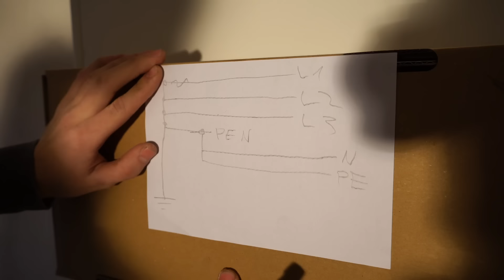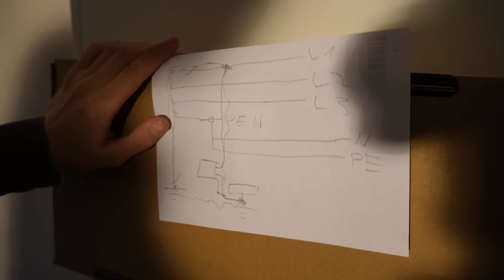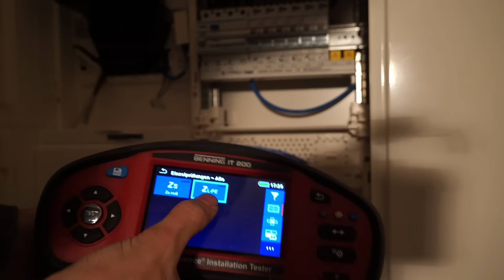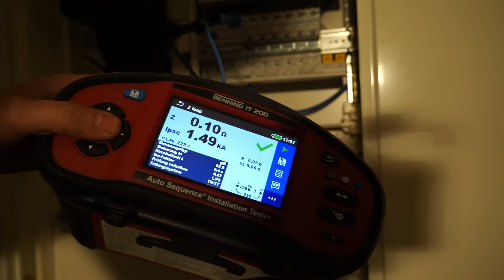Tiefenerder für Potentialausgleich setzen! ElektroM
In dem Video erstelle ich einen Potentialausgleich anhand einer Tiefenerdung und messe anschließend den Schleifenwiderstand.
Dieser Wert war leider nicht korrekt, da ich den gesetzten Potentialausgleich bei der Messung mit dem PE im unteren linken Anschlussraum verbunden habe. Somit hat er den Messwert zwischen L und PEN des Betriebserders gemessen. Das EVU hat saubere Arbeit geleistet.

Meine Amazon-Wunschliste:

Mein Vorteil: Provision vom betreffenden Online-Shop oder Anbieter.

5 Sicherheitsregeln: Freischalten, Gegen Wiedereinschalten Sichern, Spannungfreiheit feststellen, Erden und kurzschließen, Benachbarte unter Spannung stehende Teile abdecken oder abschranken